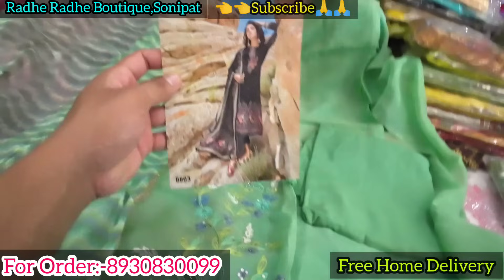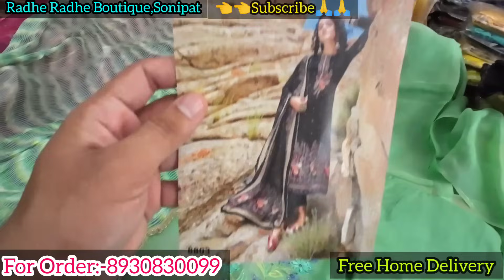सोनीपत में ये बहन दे रही है सूट के साथ जूती फ्री 👠Ganga के सूट और सभी ब्रांडेड सूट फैक्ट्री रेट में।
ADRESS:-

Radhe Radhe Boutique
Main Gali, Near Gali no. 4, Jeevan Vihar extension, Murthal Road,
Near Shubham Garden, Sonipat- 131001

Shop Channel:-@Nikansh_Clothing_Sonipat

Shopping streets Channel instagram:-

Video related search words:--

Bridal wear
Wedding suits
Suit designs
Suit market
Wholesale suit market
Boutique suit collection
Fancy suit
Suit manufecturer
Bridal suit
Festival suit
Chandni chowk cheapest suit market
Suit wholesaler in chandni chowk
Dupatta market
Guru Nanak Textile,Rohtak
Guru nanak textile rohtak
Guru nanak textile shori market
Delhi suit market
Delhi dupatta market
Delhi suit wholesaler
Dupatta market rohtak
Shori market boutique suit collection
Latest suit colection 2022
Shopping places in delhi
Rohtak market
Rohtak suit wholesale market
Suit wholesaler
Dukaan ke liye suit
Cheapest suit market
Cheapeat suit market in india
Asias largest cloth market
Tool ke suit
Tol ka kapda
Market videos
Asia's largest kapda market
Quila road rohtak
Rohtak quila road suit
Tol ke suit
Gurukirpa rohtak
Cotton ke suit
Than ke suit ke wholesaler
Haryana ki suit market
Heavy suits
Fancy work suit
Heavy hand work suits
Work vale suit
Rohtak kila roadmarket
Haryana suit market
Cheapest market
Banarasi suit
Partywear suit
Ganga suit wholesaler
Ganga ke suit
Cheapest ganga suit
SIYA RAM ANAND KUMAR
LEHENGA SHOP ROHTAK
LANCHA SHOP ROHTAK
CHEAPEST LEHENGA LANCHA SHOP IN ROHTAK
Trending suit
Instagram vale suit
Pure ke suit
Pure dupatta wale suit
Ladoo gopal suit
Embroidery suit
Kurti market
Kurti in cheapest price
Cheap kurti shop in chandni chowk
Chandni chowk kurti market
Ram kirpa chundari dupatta rohtak
Dupatta shop rohtak
Suit shop rohtak
Chundadi shop rohtak
Rohtak chubdadi wholesaler
Wholesale dupatta shop rohtak
Dupatta wholesaler rohtak
Shori market rohtak
Dupatta wholesaler shori market rohtak
Single saree shop in rohtak
Rohtak saree shop
Retail saree shop in rohtak
Rohtak saree wholesaler
Saree wholesaler
Saree in wholesale rate in rohtak
Karwachoth special suit
Karvachoth suit
Pooja cloth house jasrana
Rich madam chandni chowk
Cheapest fancy suit
Special suit
Partywear special suit
Fastival wear suit
Bridal wear suit in rohtak
All premium quality suit
Premium quality suit in rohtak
Manav textile rohtak
SHARARA SUIT
GARARA SUIT
Garvit fabrics rohtak
KURTI SHOP ROHTAK
KALANAUR MARKET VIDEO
CRVK ROHTAK
CHANDU RAM VIJAY KUMAR ROHTAK
PUNEET MATCHING CENTER ROHTAK
MAKHIJA CLOTH HOUSE ROHTAK
LUCKY SAREE BHANDAR ROHTAK
TARUN FABRICS ROHTAK
TOOL KA KAPDA ROHTAK
BAJAJ MATCHING CENTER ROHTAK
MANAV TEXTILE ROHTAK
SANWARIYA TEXTILE ROHTAK
RK TRADERS ROHTAK
ROHTAK MARKET NEW VIDEO
ROHTAK KURTI SHOP
TARUN FABRIC ROHTAK
TARUN CLOTH HOUSE ROHTAK
Am textile ambala
Ambala market video
Ambala suit market
Tanya suits ambala
Vastra shop ambala
Ambala city suit market